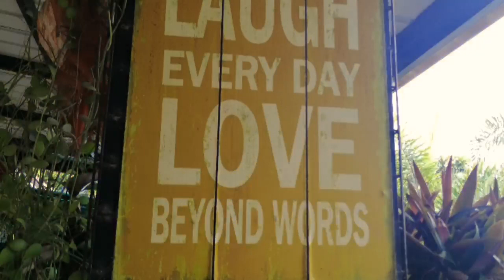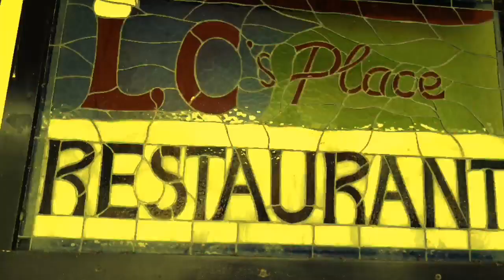Fave resto when it comes to Papaitan!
Bonding with my children.